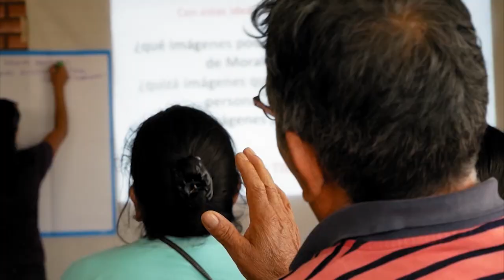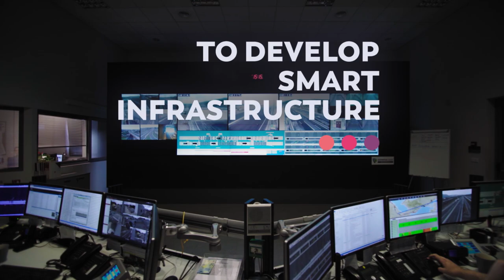VINCI Concessions - 2019 Corporate movie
Opening opportunities

At VINCI Concessions, we understand that the world is evermore on the move. Mobility is driving development, and development is driving mobility – with more people using airports, highways and railways infrastructure than ever before. Drawing on our unrivaled expertise developed through our three business lines – VINCI Airports, VINCI Highways and VINCI Railways – we focus on delivering world-class mobility for the benefit of territories and communities in 20 countries.

In everything we do, we cultivate a pioneering spirit and focus on quality, excellence and safety to develop innovative solutions that will shape mobility for tomorrow, and help regions grow. At VINCI Concessions, we believe in opening opportunities to foster sustainable growth, community development, unique client experience and rewarding international careers.